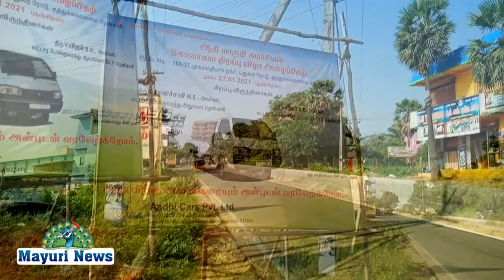ஆதி மாருதியின் வர்த்தக வாகன பிரத்தியேக ஷொரூம் துவக்க விழா தென்காசியில் நடைபெற்றது | Mayuri tv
AATHIMARUTHI Tenkasi TENKASI Tamil #2021 TenkasiNews மாருதி சுசூக்கியின் முன்னணி டீலர் ஆதி மாருதியின் வர்த்தக வாகன விற்பனை பிரிவுக்கான பிரத்தியேக ஷொரூம் துவக்க விழா இன்று தென்காசியில் சிறப்பாக நடைபெற்றது. விழாவிற்கு சிறப்பு விருந்தினராக தென்காசி வட்டார போக்குவரத்து அலுவலர் திரு K.பழனிச்சாமி (ஷொரூம் திறந்து வைத்தார்) அவர்களும் மற்றும் வட்டார போக்குவரத்து முதல்நிலை ஆய்வாளர் திரு V.விஜய் (முதல் விற்பனையை துவக்கி வைத்தார்) அவர்களும் கலந்து கொண்டு புதிய ஷொரூம் திறந்து வைத்து முதல் விற்பனையை துவக்கி வைத்தனர் விழாவிற்கு ஆதி மாருதியின் விற்பனை பிரிவு பொது மேலாளர் திரு செல்லமணி மற்றும் சர்வீஸ் பிரிவு பொது மேலாளர் திரு சசிகுமார் அவர்களும் தலைமை வகித்தனர்.விழாவிற்கான ஏற்பாடுகளை திருநெல்வேலி ஆதி மாருதியின் வர்த்தக வாகன கிளை மேலாளர் திரு பிரேம்குமார் தென்காசி புதிய கிளை மேலாளர் திரு சரவணன் மற்றும் ஆதி மாருதியின் ஊழியர்கள் சிறப்பாக செய்தனர்..